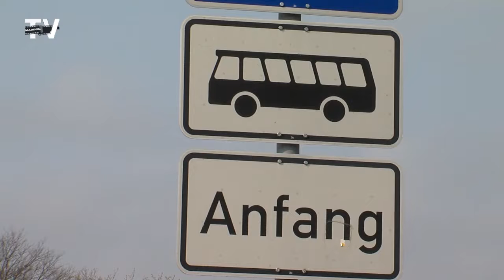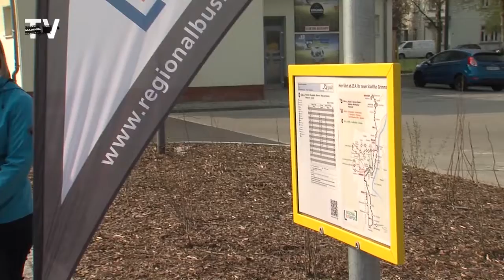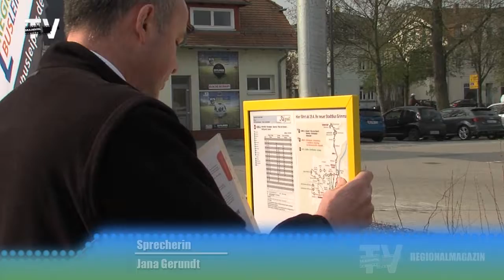Zeichen gesetzt für Grimmas Stadtverkehr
Der Start des neu-konzipierten Stadtverkehrs in Grimma rückt immer näher. Zum 8. April wurden dafür über 25 neue, vorerst mobile, Haltestellen im Stadtgebiet verteilt. Auf insgesamt 53 wächst damit die Zahl der Haltestellen an, die nun Einkaufsmöglichkeiten, Kulturangebote, Krankenhaus und weitere wichtige Anlaufstellen direkt verbindet. Eine dieser Neuen mobilen Haltestellen wurde am Volkshausplatz eingerichtet.